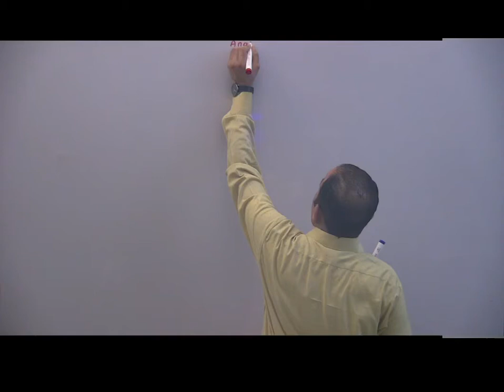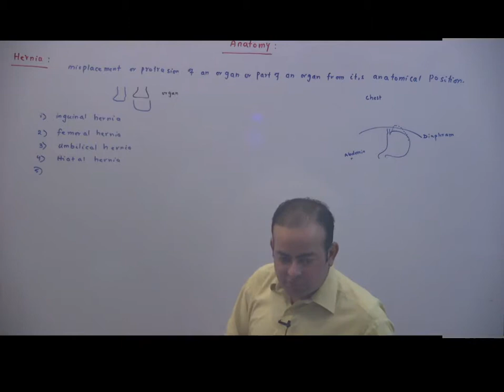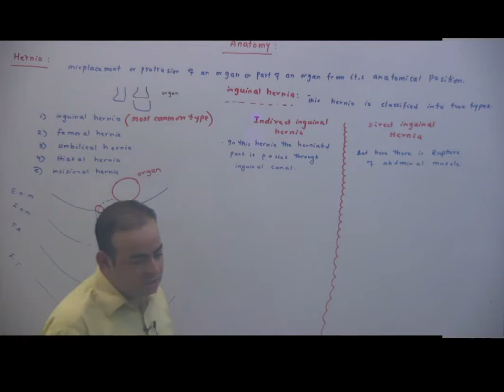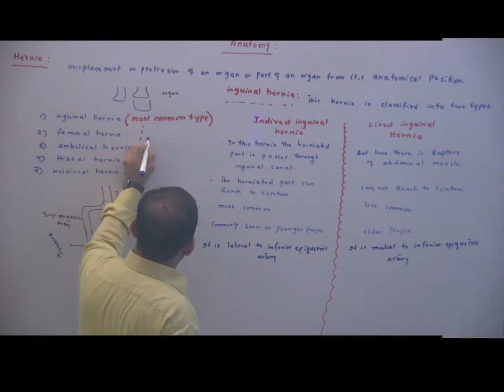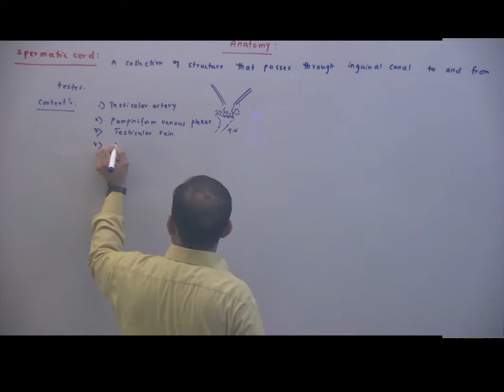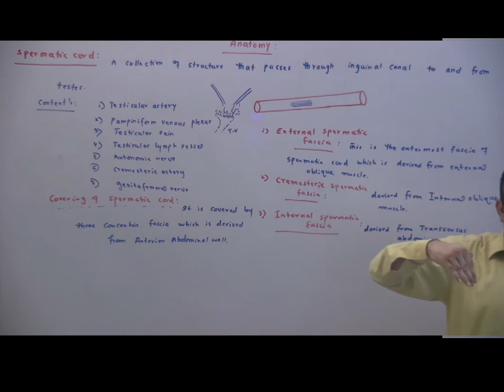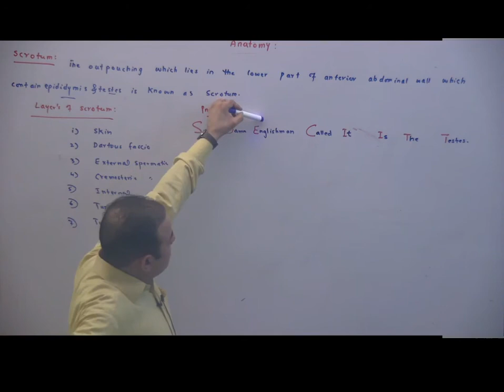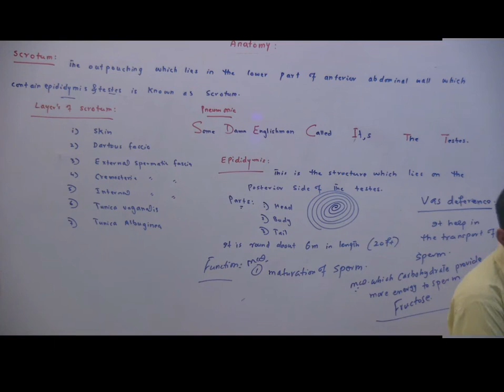03 Inguinal Hernia, Spermatic cord and scrotum